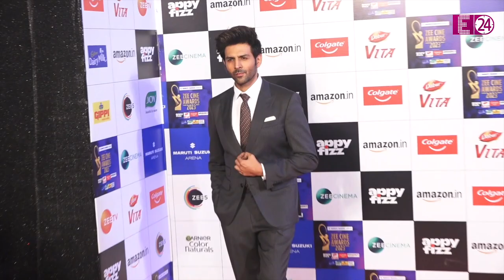Zee Cine Awards में खूब चला बॉलीवुड बेब्स का जादू, देखिए रेड कार्पेट पर कैसे ढ़ाया कहर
ज़ी सिने अवॉर्ड्स के रेड कार्पेट पर दिखा बॉलीवुड सितारों का जलवा। मुंबई में संडे नाइट रही ज़ी सिने अवॉर्ड्स के नाम। जहां पहुंचकर बॉलीवुड स्टार्स ने अपने ग्लैमर से पूरे इवेंट में चार चांद लगा दिये।तो चलिए आपको इस अवॉर्ड नाइट की हाइलाइट्स दिखा देते हैं..